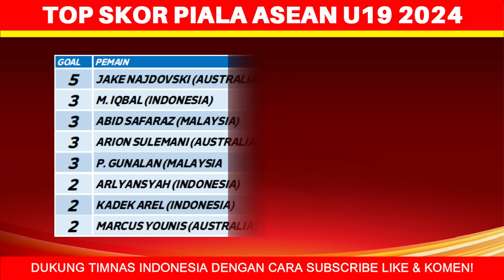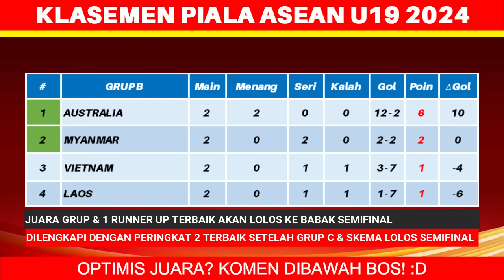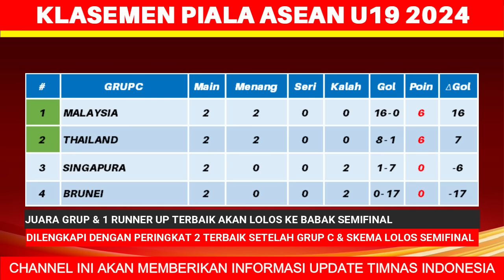Hasil Piala AFF U19 2024 Hari Ini - Singapura vs Malaysia - Klasemen Piala AFF U19 2024 Terbaru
Hasil Piala ASEAN U19 2024 Hari Ini - Singapura vs Malaysia - Klasemen Piala AFF U19 2024 Terbaru Hari Ini

Berikut hasil piala aff u19 hari ini senin 22 juli 2024:
Singapura 0-5 Malaysia
Brunei Darussalam 0-6 Thailand
Myanmar 1-1 Laos
Australia 6-2 Vietnam
Indonesia 2-0 Kamboja
Filipina 2-0 Timor Leste